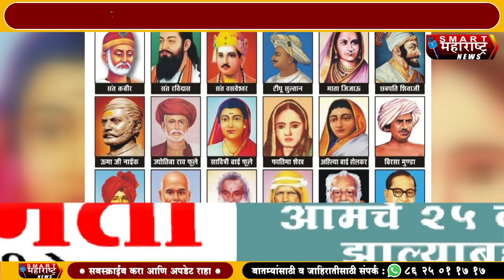सोलापूर बंदला उत्स्फूर्त प्रतिसाद